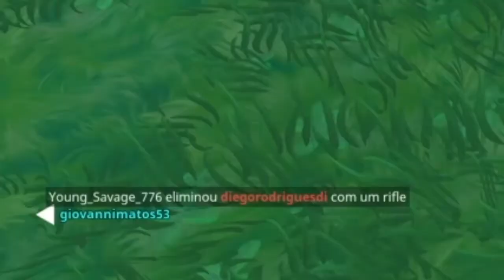19 de junho de 2021(1)